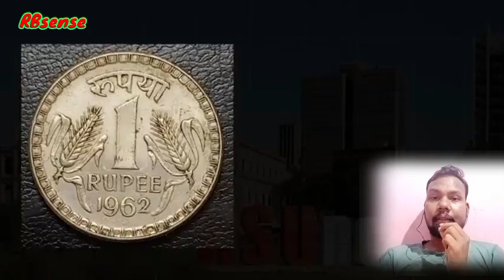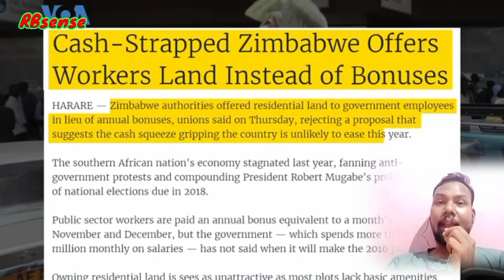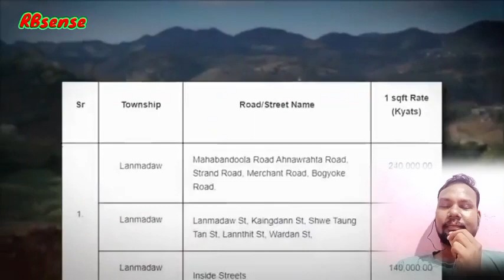अमीर बनाने वाले देश | Shocking reaction video | Top 10 rich countries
I'll remove that video immediately.

Note:- Kripya karke koi strike na de  🙏

top 10 richest country in the world 2022 reaction,
10 most richest countries,
top 10 most richest countries
reaction video,
reaction videos to songs,
reaction videos,
reaction videos music,
reaction videos to songs rock,
reaction videos movies,
reaction video kaise banaye,
reaction videos to songs rob squad,
reaction video by foreigners,
reaction video editing,
reaction videos funny,
reaction video to filipino singers,
reaction video pakistan,
reaction video music,